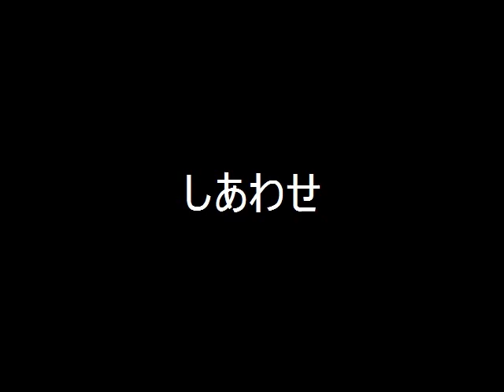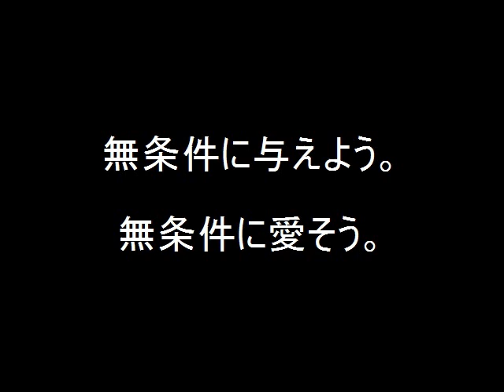01天国言葉VER